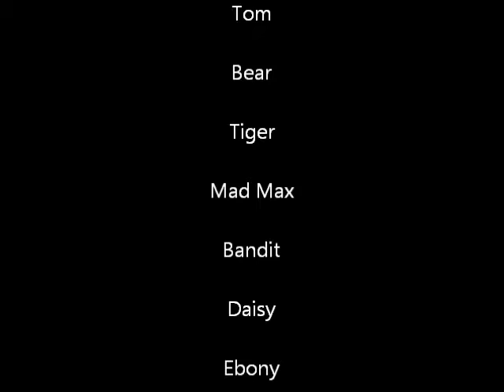The Ferrets - Viva la vida/ Rooftops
My ferrets! Tom, Yogi and Jill their babies Mad Max, Bandit, Ebony, Daisy, Tiger and Bear. I know its a bit long but i just had too many pictures.